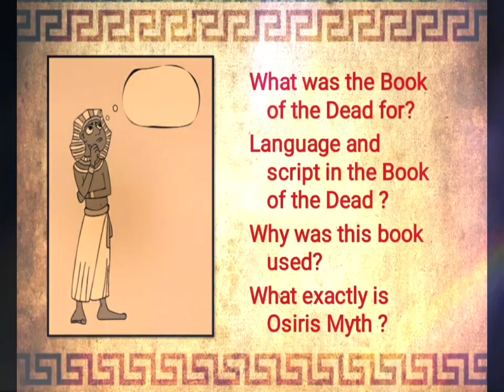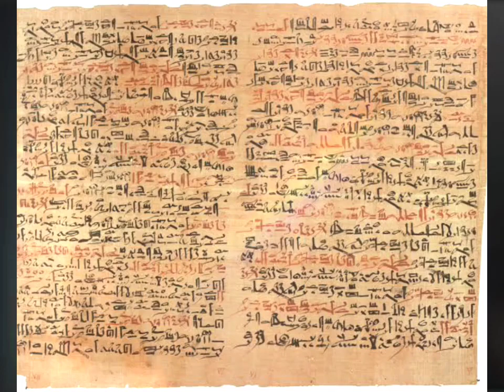The Book of the Dead😍😱|| Ancient Egypt Text ❤️💜|| World's Ancient Text || 𓂋𓏤𓈒 𓏌𓏤 𓉐𓂋 𓏏𓂻 𓅓 𓉔𓂋 𓅱 𓇳𓏤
World's Ancient Text- Part -2

Ancient Egyptian Text - The book of the Dead

Hey Everyone!!💜💜 Hope you all are doing well. Welcome to Vworldd and This is Vaishnavi!!🤍💜 So Here I come with a New video related to Egyptian History 😍🤩💜. I have started a new series of world's ancient text.
Voice in the video: VAISHNAVI SINGH